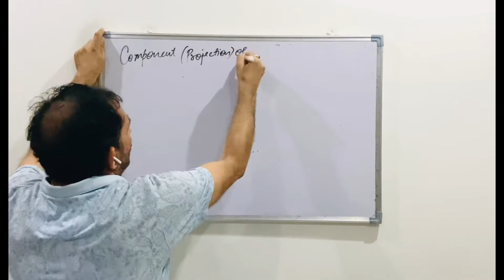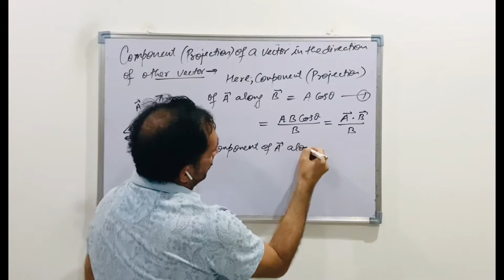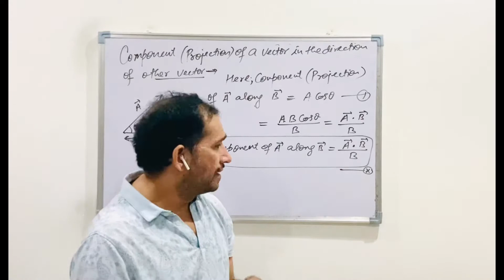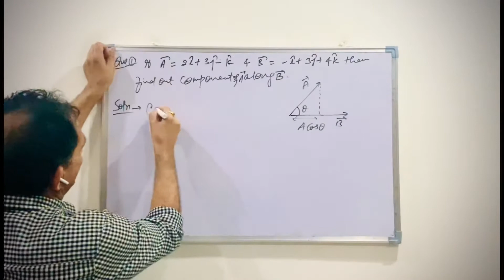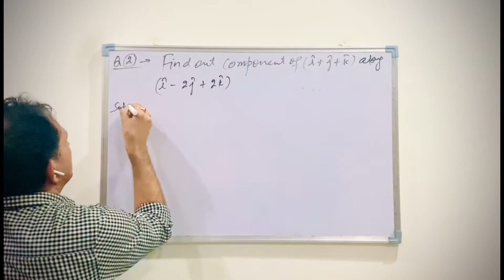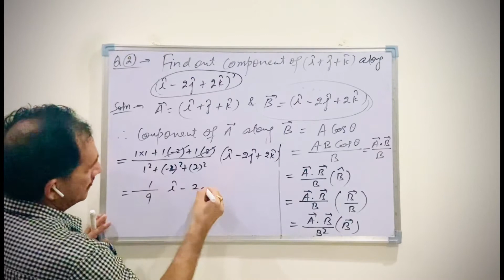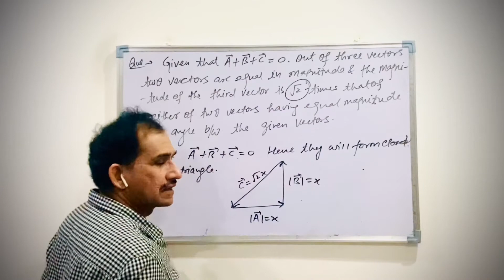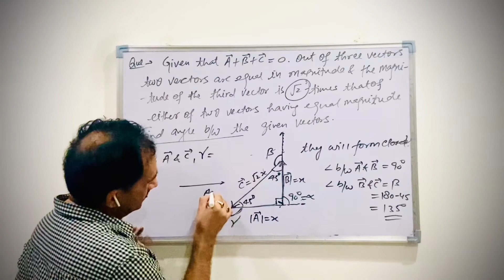Motion in a plane # 16 (Component of a vector along another vector)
In this lecture we will learn how to get Component of A vector in the direction of the other vector.We will also attempt some numericals